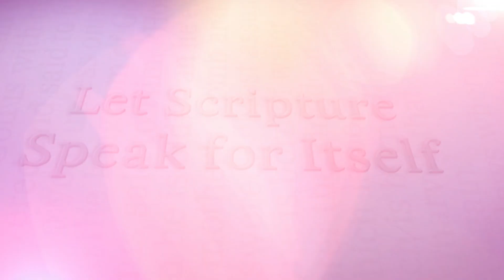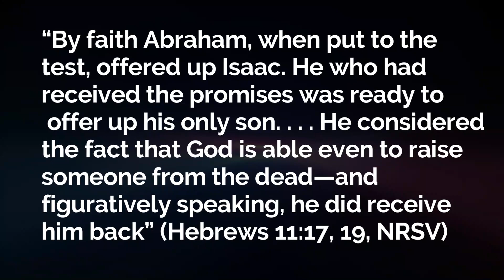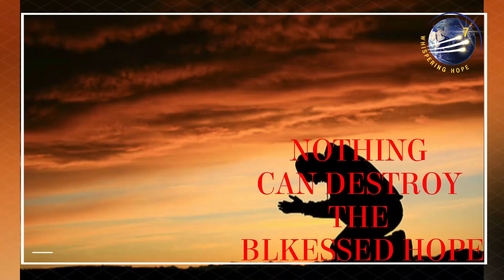Those Who Sleep in the Dust | Daily Sabbath School Lesson 4 Q4 2022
Pastor Onesi La Fleur, Makeda Challenger

Daniel 12:1 refers to Michael, “ ‘the great prince,’ ” whose identification has been much disputed. Because each of the great visions in the book of Daniel culminates with the manifestation of Christ and His kingdom, the same should be the case in regard to this specific passage. In the book of Daniel we find allusions to the same Divine Being as “the Prince of the host” (Dan. 8:11, NKJV), “ ‘the Prince of princes’ ” (Dan. 8:25, NKJV), “ ‘Messiah the Prince’ ” (Dan. 9:25, NKJV), and finally as “  ‘Michael, the great prince’  ” (Dan. 12:1, NASB). So, we should identify Michael also as Christ. The Old Testament passages considered so far (Job 19:25–27, Ps. 49:15, Ps. 71:20, Isa. 26:19) all speak of the resurrection of righteous people. But Daniel 12 speaks of a resurrection of both the righteous and unrighteous. When Michael stands up, “ ‘many of those who sleep in the dust of the earth shall awake, some to everlasting life, some to shame and everlasting contempt’ ” (Dan. 12:2, NKJV). Many view this verse to be talking about a special resurrection of certain people, both the faithful and the unfaithful, at Christ’s return. “Graves are opened, and ‘many of them that sleep in the dust of the earth . . . awake, some to everlasting life, and some to shame and everlasting contempt.’ Daniel 12:2. All who have died in the faith of the third angel’s message come forth from the tomb glorified, to hear God’s covenant of peace with those who have kept His law. ‘They also which pierced Him’ (Revelation 1:7), those that mocked and derided Christ’s dying agonies, and the most violent opposers of His truth and His people, are raised to behold Him in His glory and to see the honor placed upon the loyal and obedient.”—Ellen G. White, The Great
Controversy, p. 637.